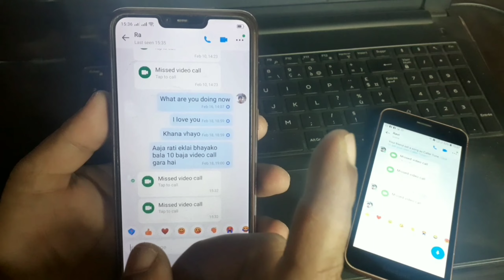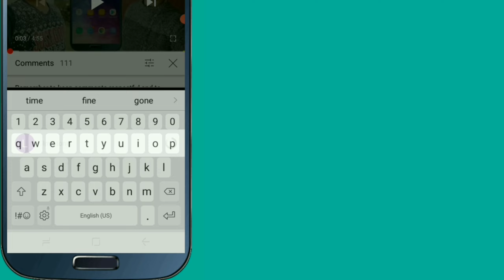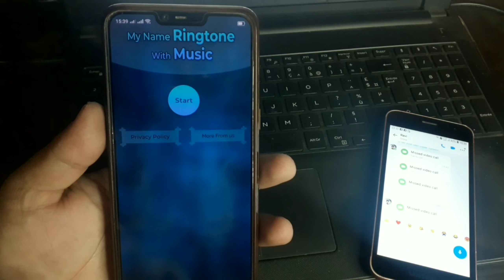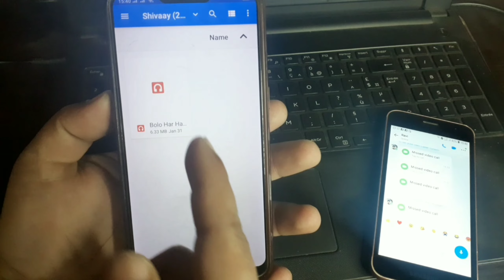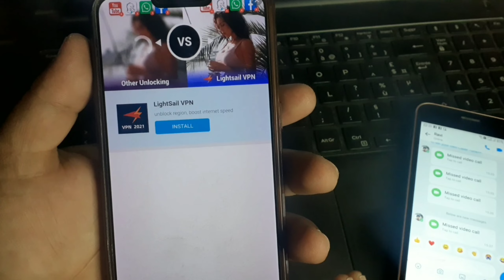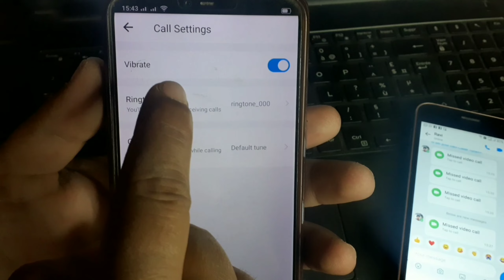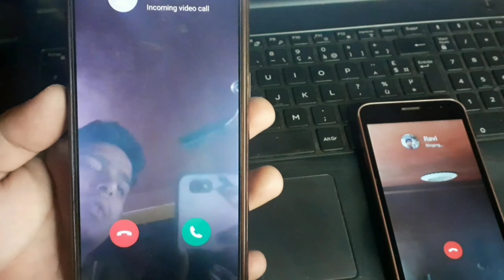आफ्नो श्रीमती को नाम बाट IMO को Ringtone बनाउनुस् | Best Name Ringtone Maker Apps For imo | UvAdvice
In this video i am going to show you , How can you make professional Name Ringtone , i mean that now by using this Amazing Name ringtone maker android phone app , you can easily make your name professional ringtone for imo , and also set Your name ringtone in your imo , so if all of you are interested to know about this then please watch this video end till.